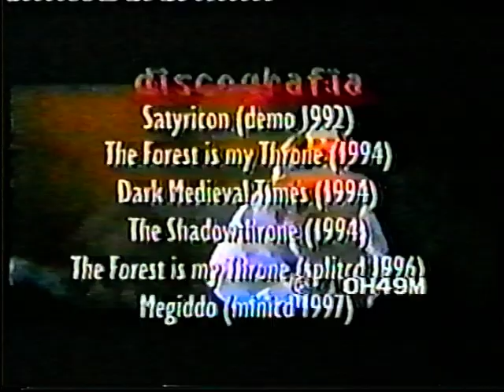Satyricon 1997 Interview from Finnish TV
From the vault of Necromantic Productions Tape Trading days, 1997 Interview from Finnish TV in English cuts off at the end.